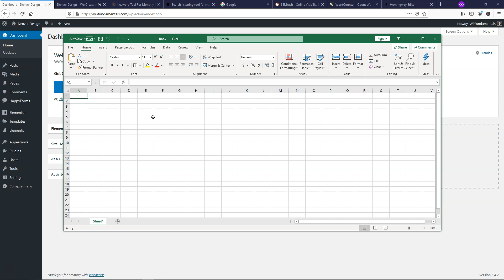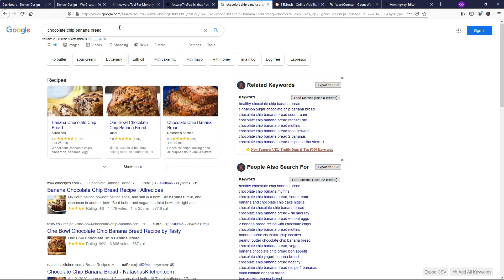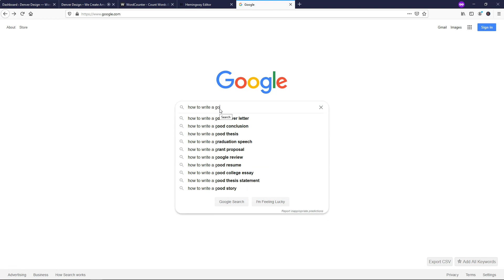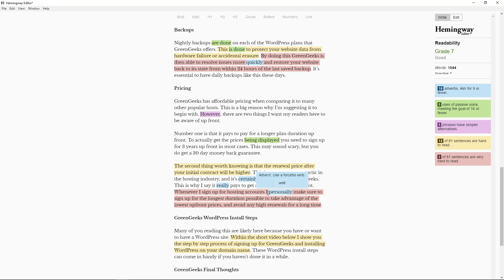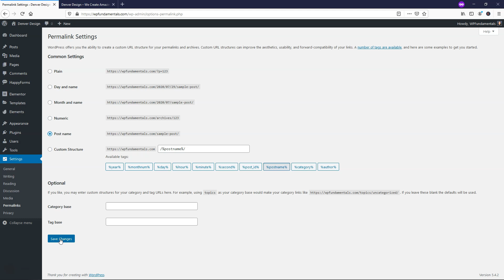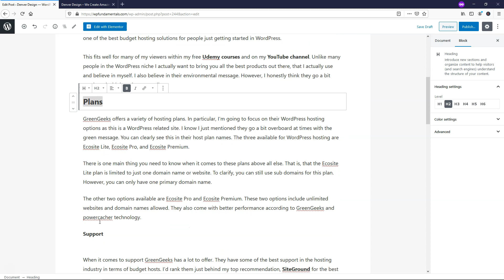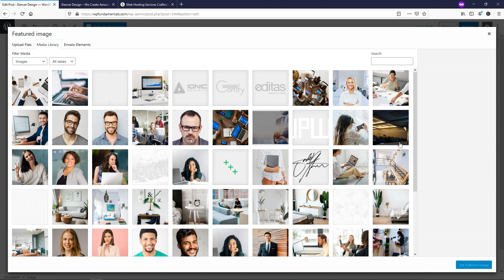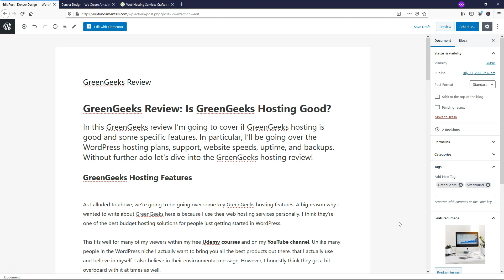How to Write a Blog Post in WordPress - My Step by Step Formula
How to Write a Blog Post in WordPress

In this video I go over my process for creating and editing a blog post. After that I show you some key things to know about your blog post within WordPress. I think this blog writing tutorial is a great way to get started as a beginner. I hope it helps you out!

Best Hosts:
NameHero:

WordPress Builders:
Elementor:

WordPress Theme:
Astra:

Another SEO Resource:
The HOTH: